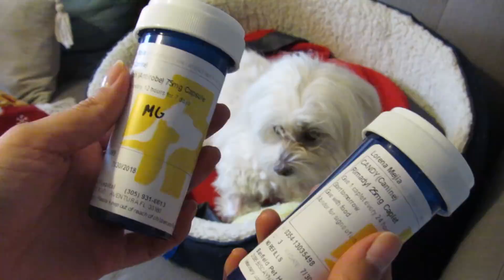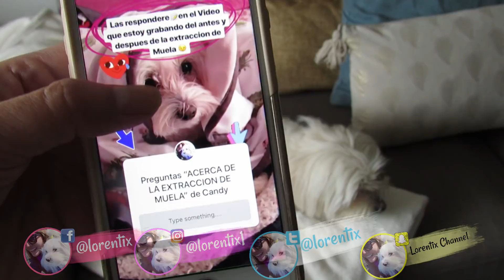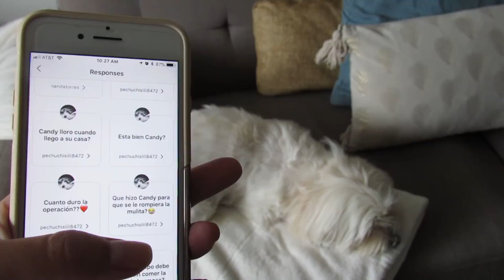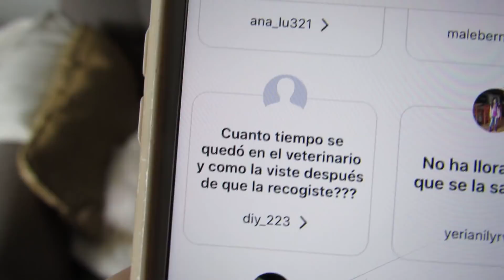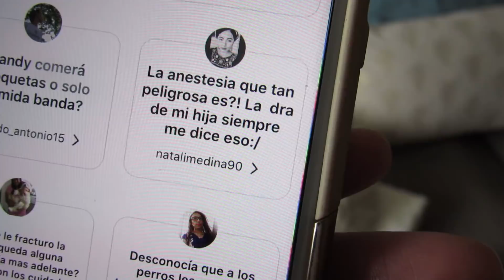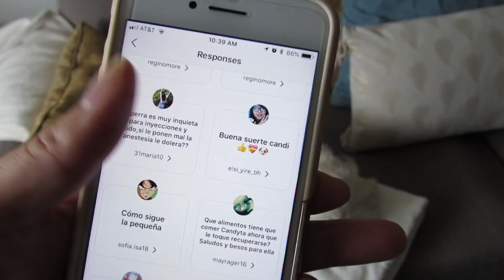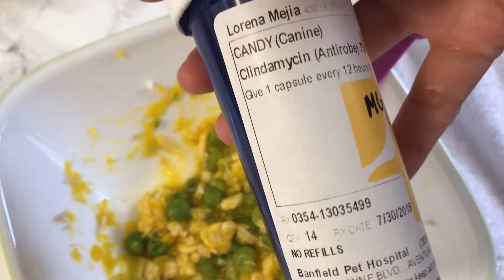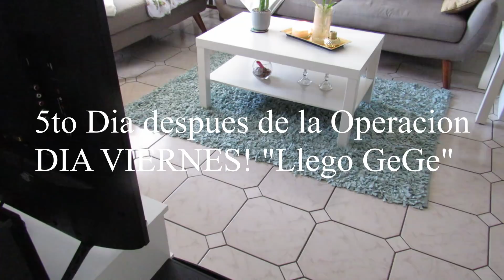Mi Perro se Recupera de sacarle la Muela, anestesia, medicinas, dieta, Q/A I Lorentix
VIDEO 3: Recuperacion de un Perro después de sacarle la Muela, medicinas, dieta, Q/A I Lorentix

VIDEO 1: VIDEO # 1ANTES DE LA CIRUGIA DE UN PERRO, Extraccion de la Muela Carnicera, Pre-Operatorio

VIDEO 3: "Lo estas viendo" hehe y si HOY ES VIERNES! pero estoy subiendo el video ANTES!

LOS SALUDOS ESTAN DESCONTINUADOS MOMENTANEAMENTE, Gracias!

Lorentix Channel

📱Iphone 7
🎼 YOUTUBE MUSIC: DOG PARK, PINK LIMONADE, DOH DE OH